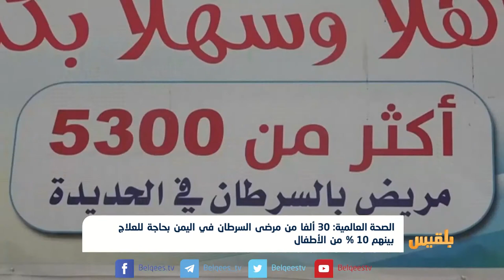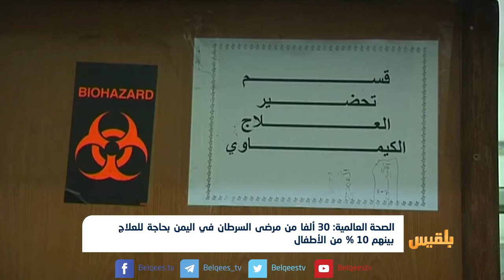30 ألفا من مرضى السرطان في اليمن بحاجة للعلاج بينهم 10 % من الأطفال | تقرير: عبد الرقيب الأبارة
قالت منظمة الصحة العالمية إن ثلاثين ألفا من مرضى السرطان في اليمن بحاجة إلى علاج.
وأشارت المنظمة في تغريدة لها على تويتر إلى أن حوالي عشرة في المئة من الحالات التي تم تشخصيها من مرضى السرطان هي من الأطفال.
وأوضحت المنظمة أنها تعمل مع شركائها على دعم المركز الوطني للأورام بمختلف الأدوية المضادة للسرطان وأدوية العلاج الكيميائي المنقذة للحياة.